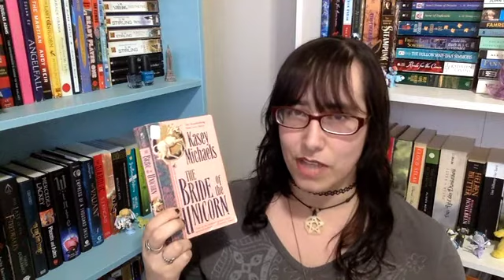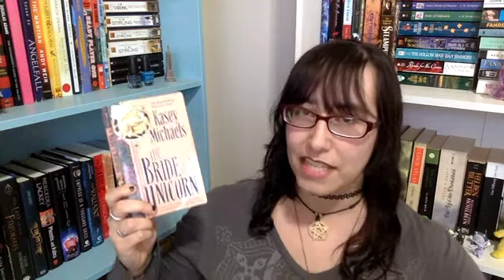April 2017 Reading Wrap-Up Part 1